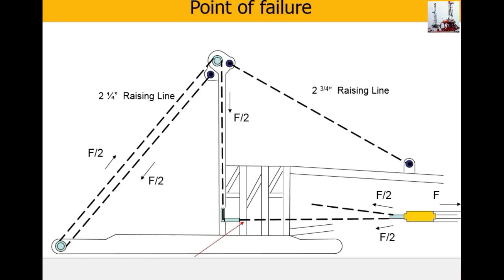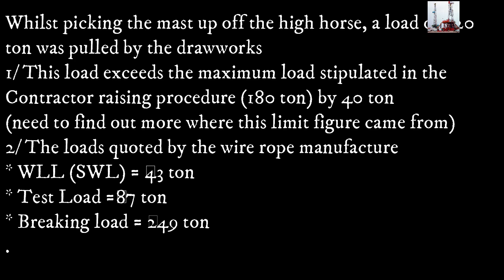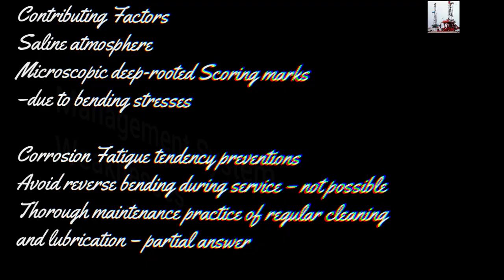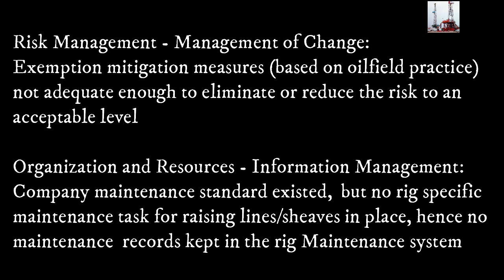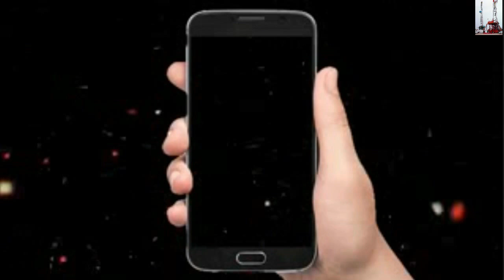Rig Mast Raising Line Failure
After a short rig move, the mast of Rig  was to be raised. After lifting 30 cm from its horizontal position (system under tension), the operations were stopped for 15 mins to fit the BOP beams under the sub structure. Lifting operations then re-commenced.